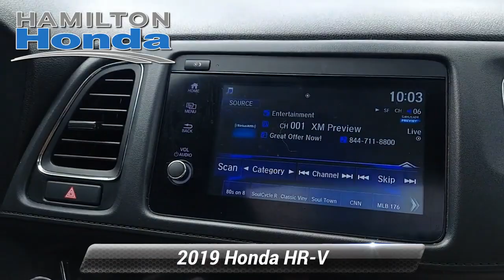Used 2019 Honda HR-V EX, Hamilton Township, NJ 31578P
Hamilton Honda

Hamilton Honda is proud to offer this good-looking 2019 Honda HR-V in Black. This vehicle comes with the following features; Sunroof/Moonroof, Rear Back Up Camera, Bluetooth Hands Free Cellphone, All Wheel Drive.3 Month / Unlimited Miles, Preferred Limited Warranty. Vehicles 10 model years and newer with less than 100,000 miles are eligible for Preferred Coverage. See dealer for coverage details. Our Preferred Limited Warranty vehicles receive LIFETIME Car Washes*.CARFAX One-Owner. Clean CARFAX.EX AWD CVT 1.8L I4 SOHC 16V i-VTEC26/31 City/Highway MPG

[RLVID:32790:32501bf89963fc0a:2302a32fb99e6697:1]